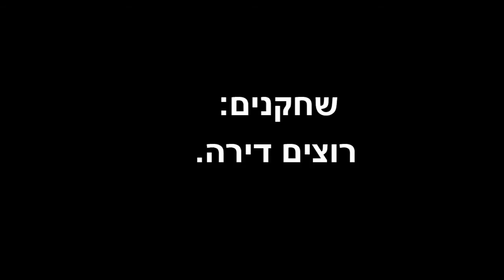שיר הדיור של ישראל